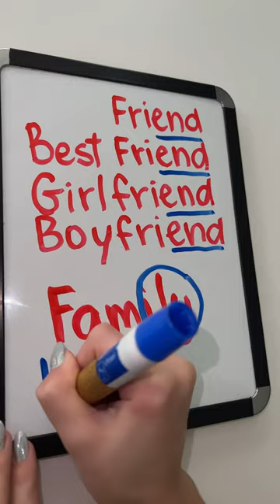Do you agree with this??